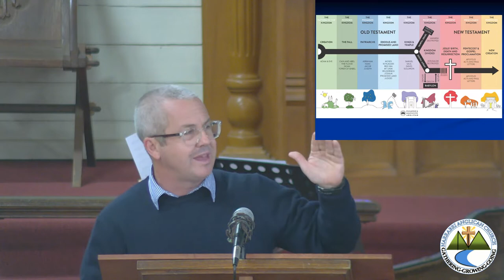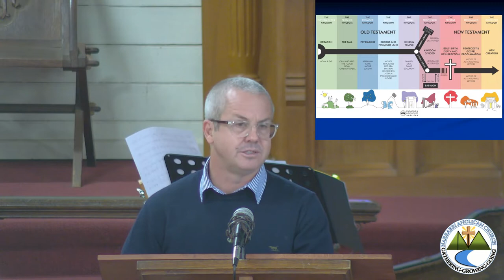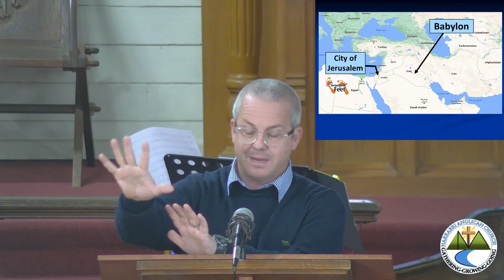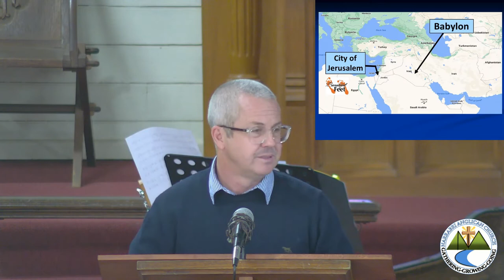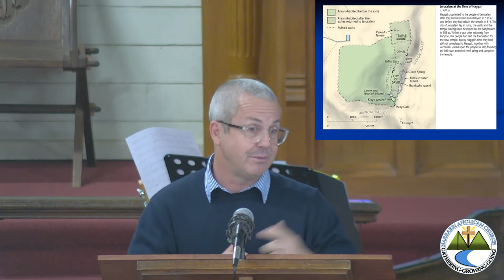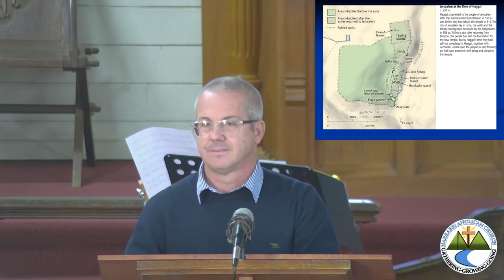Haggai 1:1 - An Introduction